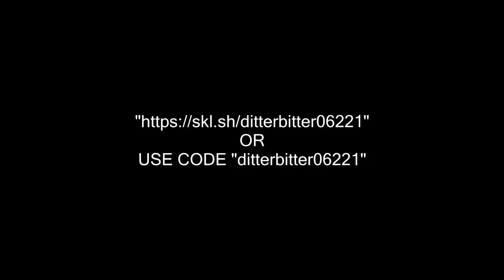I spent 1,000,000,000 GP on the best Deep Wilderness Setup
I went PKing with the best gear available in runescape, and then I lost it all, and then I got it all back